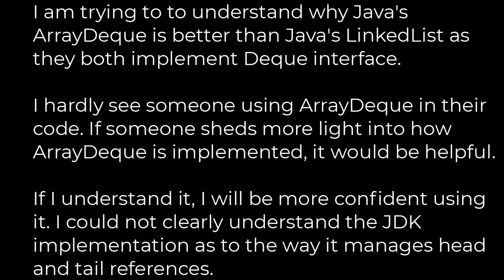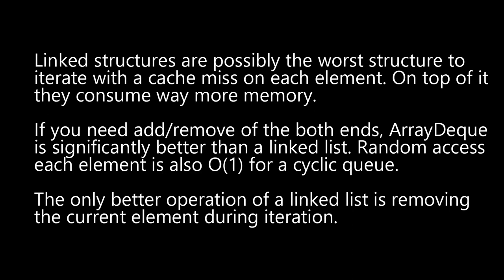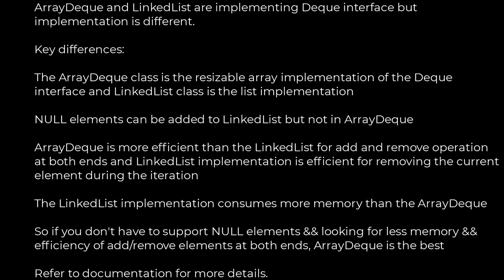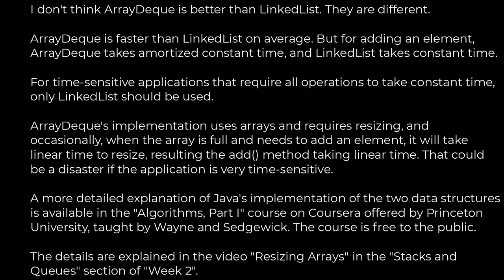Java :Why is ArrayDeque better than LinkedList(5solution)